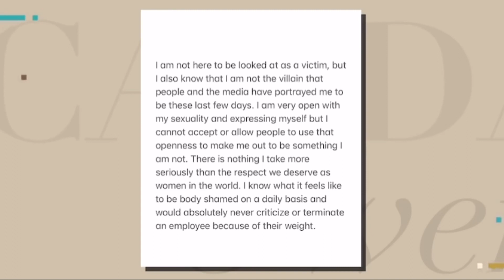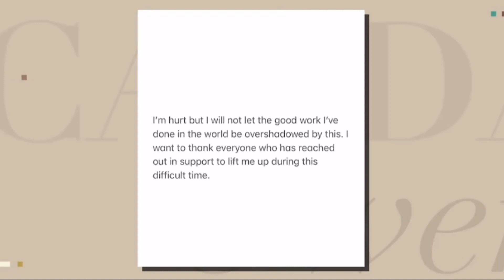Candace Owens Finally Sides With Lizzo! | Was Lizzo Falsely Accused??